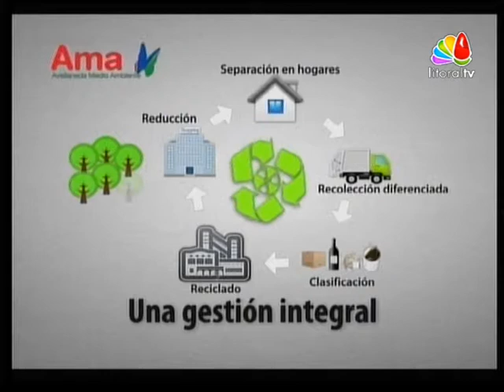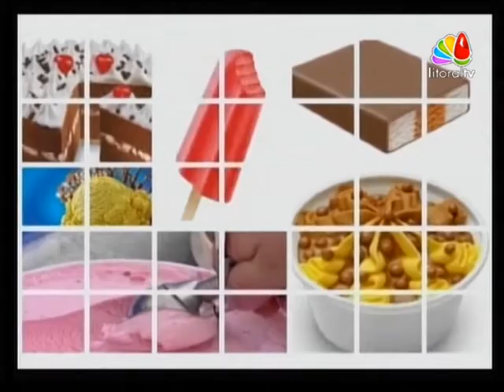Cuarto Intermedio - Reconquista/Avellaneda TEMA: Paro policial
Programa emitido el 11 de diciembre de 2013. Conducción: Rodrigo Corti

Cuarto Intermedio es un programa televisivo que aborda la realidad sociopolítica de la región Norte de la provincia de Santa Fe, Argentina, ocupándose asimismo de asuntos relevantes de la provincia y la Nación. Se emite en VIVO todos los miércoles desde las 22 hs por la señal de Litoral TV y a través del streaming